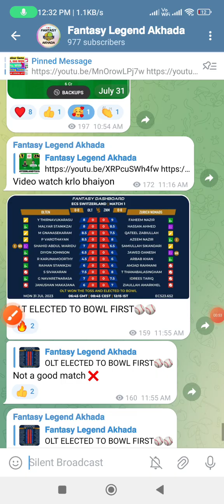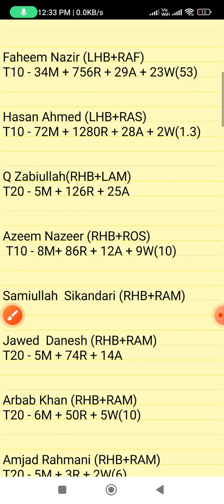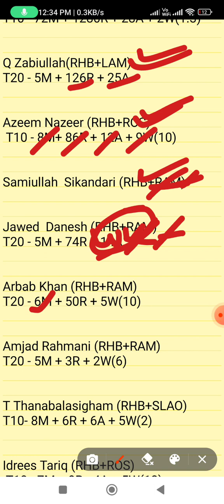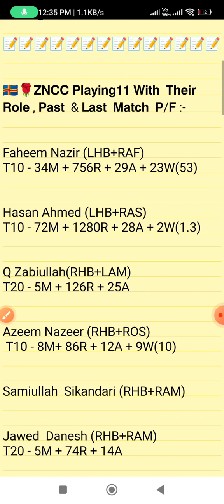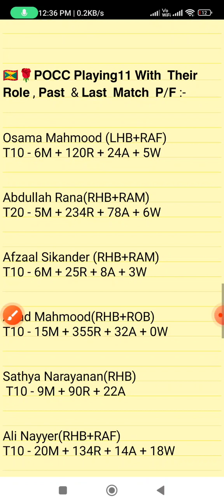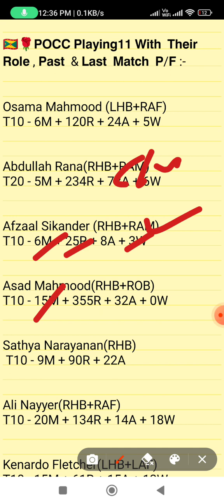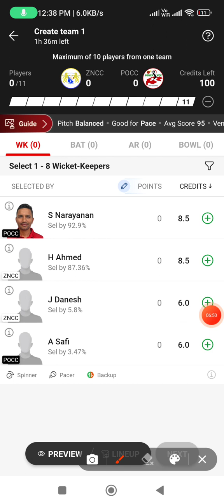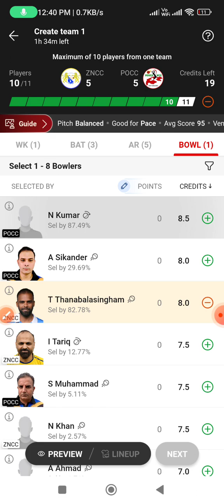ZNCC vs POCC dream11 prediction, ZNCC vs POCC dream11 team, POCC vs ZNCC dream11 prediction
ZNCC vs POCC dream11 prediction
ZNCC vs POCC
ZNCC vs POCC atch prediction 2023
ZNCC  vs POCC Switzerland t10
POCC player's stats
ZNCC  player's stats
team prediction of t10 match
ZNCC vs POCC  dream11 team
today's t10 match prediction
ZNCC vs POCC  t10 match 2023
ZNCC vs POCC
today's Switzerland  t10 match prediction
Switzerland  t10 match 2023
Dream team
Dream11 prediction
Today's match prediction
POCC  vs ZNCC  match dream11 prediction
POCC vs ZNCC  dream11
POCC vs ZNCC today's match prediction
POCC vs ZNCC  t10 match
ZNCC vs POCC grand league
ZNCC vs POCC grand league prediction
POCC vs ZNCC  grand league
today's t10 match grand league prediction
ZNCC vs POCC t10 match
Switzerland  t10 match prediction
ZNCC vs POCC  fantasy team
ZNCC vs POCC match
ZNCC vs POCC  team prediction
today's best t10 match prediction
today's ECS Switzerland  t10 match prediction
fancode ECS Switzerland t10 match

1. This Analysis Based On My Understanding, Knowledge, And Instinct. While Selecting Your Team, Consider The Point Mentioned And Make Your Own Decision.

3. This games involves an element of financial risk and may be addictive,so.please play responsibly and at your
own risk.

4. FANTASY LEGEND AKHADA Do Not Permote Any Gambling App And Not Liable For Any Profit Or Loss Which May Arise From Any APP